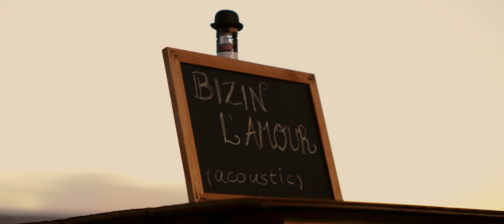Donovan Bts - Bisin L'amour (Acoustic Version) (Vann Lavenir | ALBUM)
Lyonsquad Presents "Bisin Lamour" in Acoustic, as the first title in Donovan Bts's first ALBUM ever.